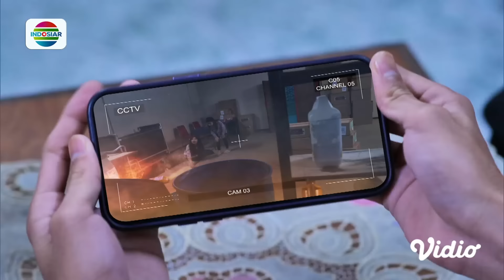Berniat Mencari Ceria! Naura Malah Celaka!? | Magic 5 - Episode 523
Magic 5 episode 523, tayang 3 September 2024.

Naura sedang mencari keberadaan Ceria yang sedang bersembunyi dari kejaran Praja dan Mbah Gono. Saat sudah menemukan Ceria dan hendak keluar dari ruangan bahan kimia yang berada di tempat persembunyian Ceria tumpah dan mengenai tubuh Naura sekaligus membakar ruangan yang ditempati Naura dan Ceria

Program Unggulan Indosiar:
•⁠  ⁠⁠⁠1 DEKADE  D’ACADEMY  D’MUSICAL, Rabu, 11 September 2024, pkl 19.30 WIB
•⁠  FIFA WORLD CUP 2026 CONMEBOL QUALIFIERS, September-November 2024
•⁠  ⁠⁠⁠AFC U20 Asian Cup 2025 Qualifiers: 25, 27, dan 29 September LIVE pkl 18.30 WIB.
•⁠  ⁠⁠⁠⁠⁠⁠⁠⁠Rangkaian Mega Series Action Asia: Tiger Kungfu of Wulin & Mega Film Asia, Setiap Malam hanya di Indosiar.